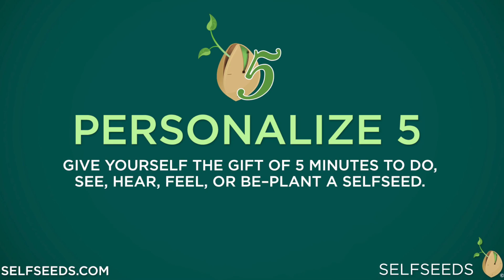Selfseeds through the eyes of Lincoln Ranch Riding Part 1c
This video is about Selfseeds through the eyes of Lincoln Ranch Riding Part 1c

Finding creative places to train and explore while sharing the experience with your partner!